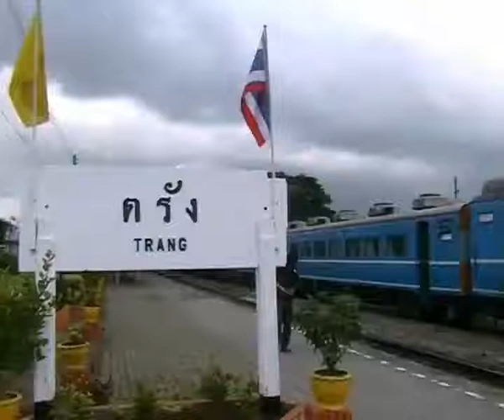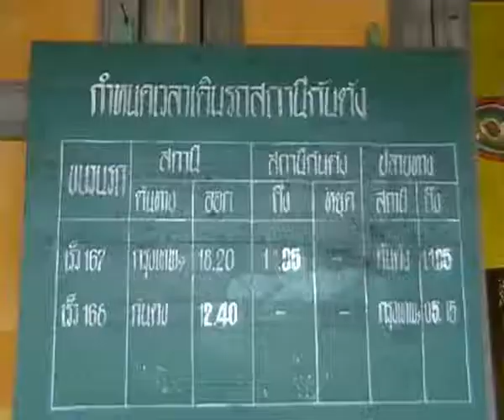komchadlueknews : นุ่งผ้าถุง นั่งรฟ.เที่ยวตรัง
komchadlueknews : คม ชัด ลึก : กินดื่มเที่ยว - นุ่งผ้าถุง นั่งรฟ.เที่ยวตรัง